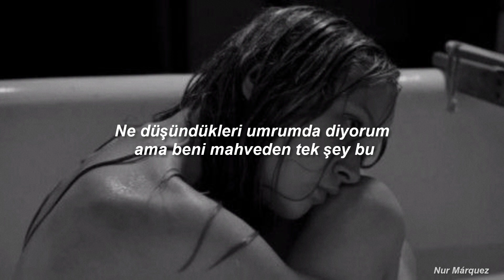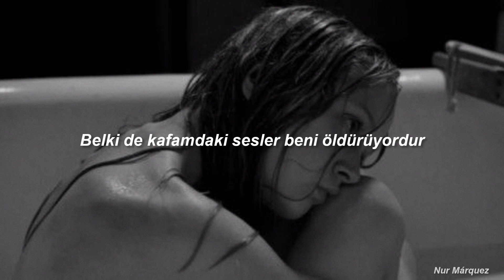Kaylee Lauren - Not Enough (Türkçe Çeviri)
Kendini hiçbir zaman özel ve yeterli hissetmeyenler el kaldırsın.

Sözleri:

I look in the mirror and I see
Someone that makes me unhappy
I look around and see the beauty
Of the girls I wish I could be
Comparing myself has become a hobby
Drain myself and end up empty
I say I don't care what they think
But it's the only thing making me
Sink

I wish I could love me the way I love others
Could help myself but I don't even bother
I'm drowning but I'm all alone
I seem fine but they'll never know

Playing games in my head
Mascara stains on my bed
I'm trying to keep my tears dry
Saying I'm fine but it's a lie
Am I my worst enemy
Maybe my thoughts are killing me
Second guess myself because
I think that I am not enough

I'm not enough
I don't feel loved
I'm not enough
Your not enough

Feels like they're something wrong with me
It seems real when everybody tends to leave
I'm breaking but they say I'll be okay
Can't handle love cause I push it all away
Maybe I'll try talking some more now
But its almost as if I'm being too loud, loud

The damage I've caused myself is hard to believe
I'm stuck with the thoughts and it makes it hard to breathe
Filling the empty space to run from the pain
It's a quiet battle in my head making me insane

I'm not enough
I'm not enough
Your not enough

Not enough
Your not enough
Your not enough
Your not enough

I second guess myself because